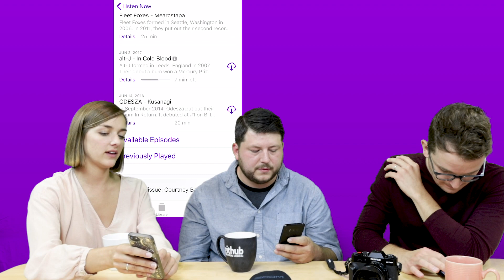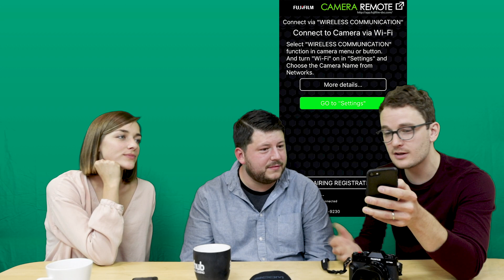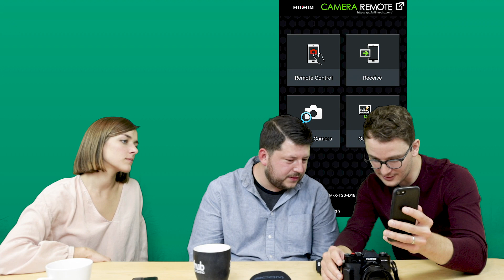Designers Review Apps Part 2: Apps We Don't Like || Crema